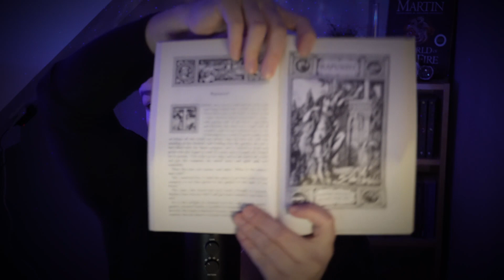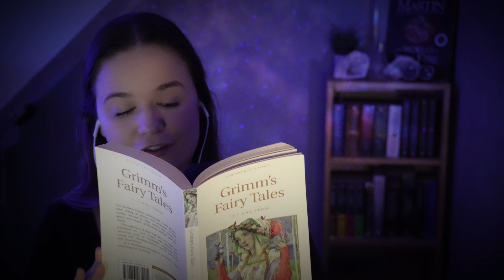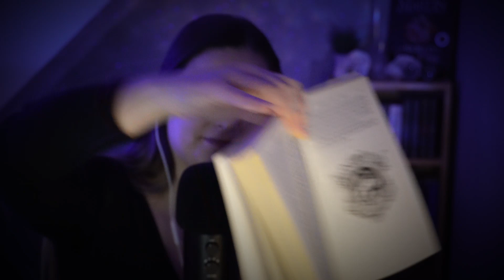ASMR ~ Reading you a bedtime story - super tingly and close up whispers - (with rain sounds)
Hey there :) Tonight I am going to read a bedtime story for you. There will be rain sounds in this asmr video.
I hope you enjoy and goodnight!